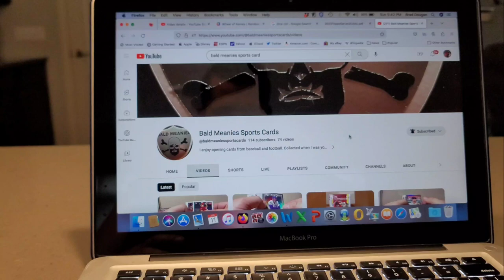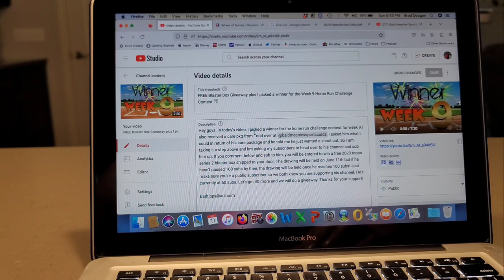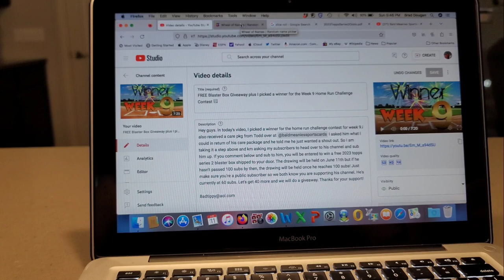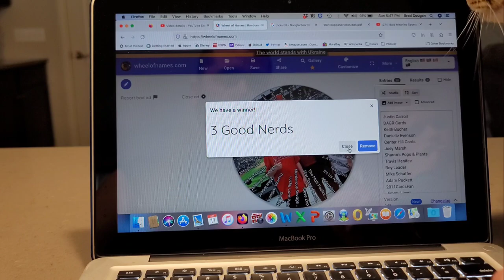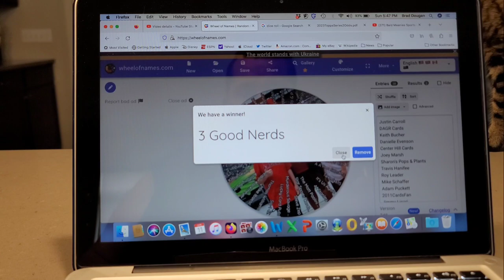2023 Topps Series 2 Blaster Box Giveaway Winner!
Hey guys! In today's video, I picked a winner for the giveaway I ran! All you had to do was sub over to Bald Meanies Sports Cards @baldmeaniessportscards and once we got to 100 subs for him, I'd run a giveaway. Congrats to the winner. Your shipment is already on its way.